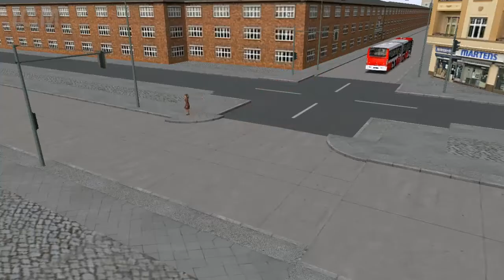Rodando com o Caio Mondego HA o500UDA no Omsi 2 (+Download)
Rodando com o Caio Mondego HA o500UDA (+Download)